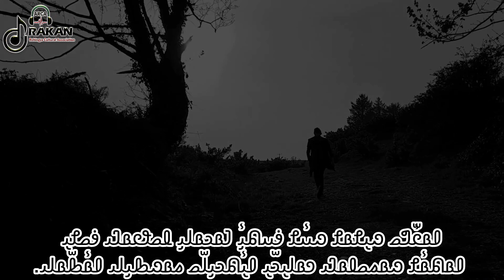Poetry. We are waiting for you.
Poetry episode